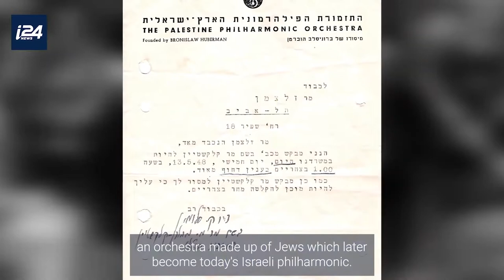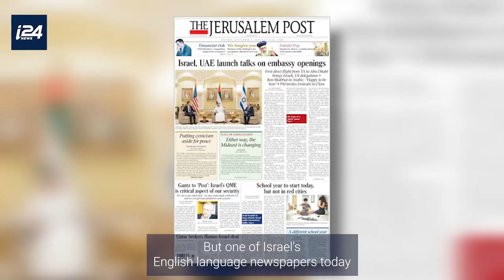A SHORT HISTORY OF THE LAND OF PALESTINE | PRESENTED BY JOHN MacARTHUR WORLD TRAVEL CHANNELᴴᴰ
i24NEWS English

There is a Palestinian history and it's time to learn about it
By: @יוסף חדאד - Yoseph Haddad